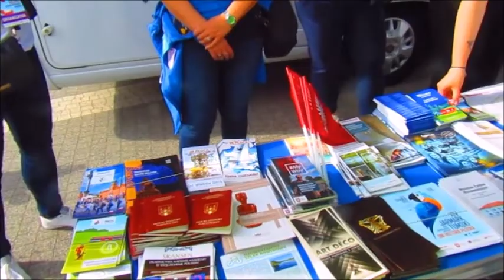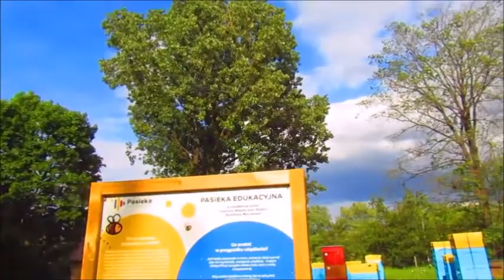Просвещение и развлечение День №6 Education and entertainment Day 6 Dzień edukacji i rozrywki Dzień6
Просвещениеиразвлечение Educationandentertainment Dzieńedukacjiirozrywki НапраздникеДняКонституции WświętoŚwiętaKonstytucji OntheholidayoftheConstitutionDay НабережнаяВислыуСтарогогорода День№6 VistulaembankmentneartheOldTown Day6 BulwarywiślaneprzyStarymMieście Dzień6 29 мая 2022 года.Варшава.Старый город. 29 maja 2022 r. Warszawa Stare miasto. May 29, 2022 Warsaw The Old Town. 2022 年 5 月 29 日華沙老城。 29 de mayo de 2022 Varsovia El casco antiguo.